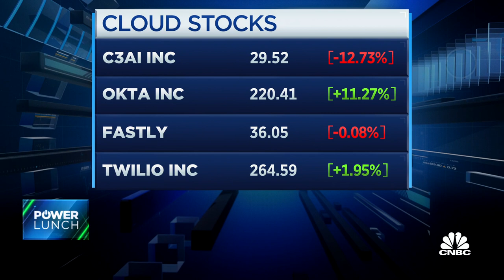AWS CEO Adam Selipsky on Staying Focused at Scale: CNBC Working Lunch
After his first AWS re:Invent since returning to Amazon, get to know AWS CEO Adam Selipsky in a Working Lunch on  CNBC's Power Lunch.